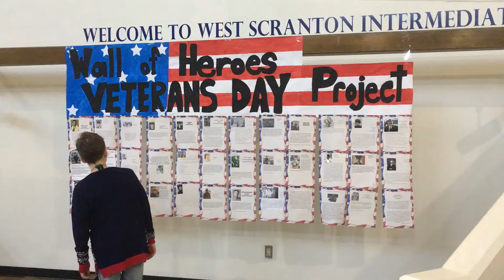Veterans Day Tribute Project 2019